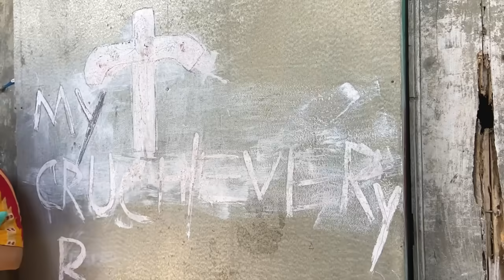অভাবে স্বভাব নষ্ট 🔥 রাজবংশী শর্ট ফিল্ম // Nongra sushant // Avabe swavab nosto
ভিডিও খান মজার উদ্দেশ্যে বানানো হইছে,তাই ভিডিও দেখি মজা নেও,সিরিয়াস নিয়া মাথা গরম না করেন❤️

                                     ❤️Visit again❤️